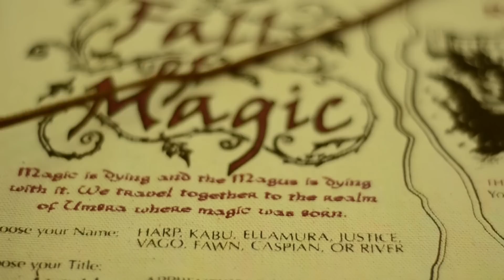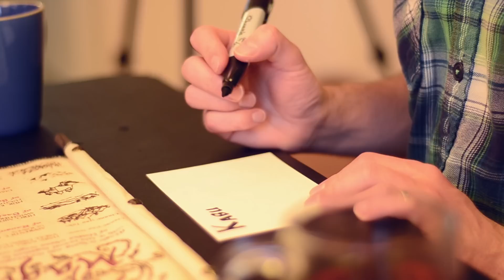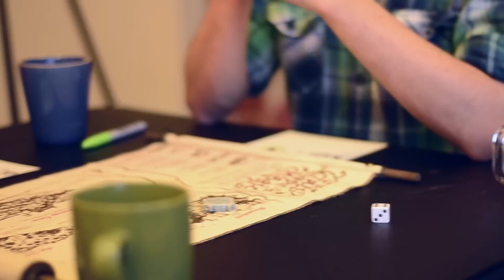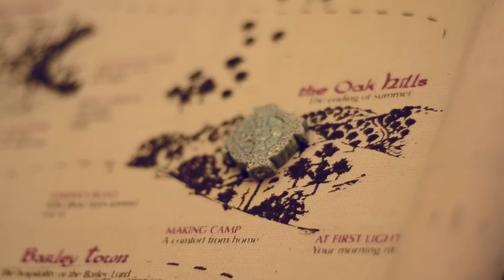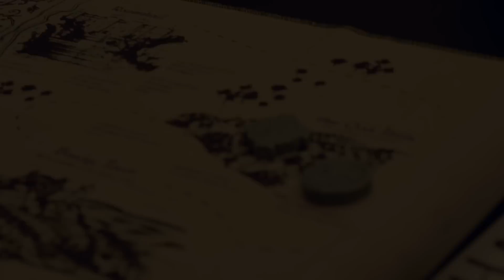Fall of Magic Actual Play part 1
Fall of Magic is a game of collaborative storytelling were we play a group of travelers in the company of the Magus. The game follows a literary tradition of the fantasy journey where the character’s relationships, transformations, and experiences take center stage.

The game features an elegant rule set and stunning presentation including a canvas scroll which unrolls as we travel, revealing perilous roads, strange hosts, and fantastic locales. The scroll is over 5’ (1.5m) in length and is masterfully illustrated by award-winning artist Doug Keith.

Fall of Magic was created by Ross Cowman
Camera - Ross Cowman
Featuring - Jackson Tegu, Marc Hobbs, and Caroline Hobbs
Editing - Orion Canning

Arvo Part - "Spiegel im Spiegel'